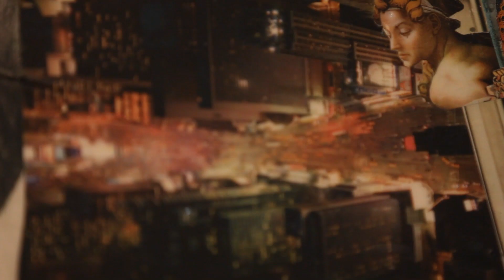Inside the Actors Studio: Meet Meghan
"If you're in theater and acting, you're obviously not going to get a job because you're heavy," says Meghan. She's a teacher at a nonprofit children's theater. She worries what her kids might think about her size. Take a look into her life and see what it's like to be Meghan.

Previously on BFS:
1. Fat Man Eats Over 6,000 Calories
2. Being Fat Sucks Season One Recap
5. Biggest Loser Host Relapses

2. Meet the BFS Team
4. Inside BFS: A Day in the Life

ABOUT BFS:
Our overweight contestants are on a mission to transform their bad eating and exercise habits. See how being fat has affected their relationships, finances and goals. Follow the ups and downs as they strive to shed dozens of pounds and change their lives for the better.